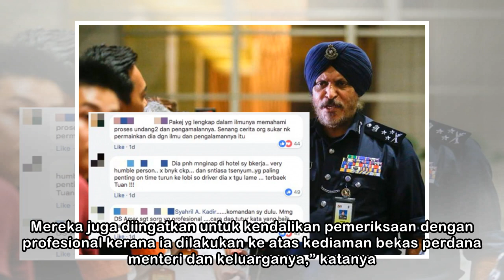Bukan gambar barangan rampasan: Amar Singh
Amar Singh pada sidang media di Bukit Aman, hari ini. (Ubah saiz teks) KUALA LUMPUR - Polis Diraja Malaysia (PDRM) menggesa masyarakat tidak mempercayai gambar yang tular dikaitkan dengan rampasan di ...